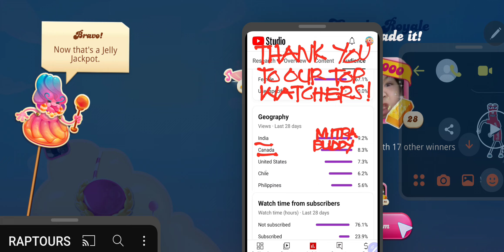Candy Crush Saga Level 8111 NO BOOSTERS Passed on First Try! Jelly fish!